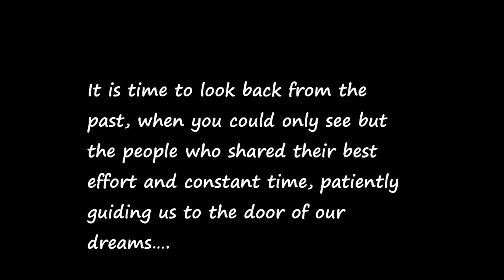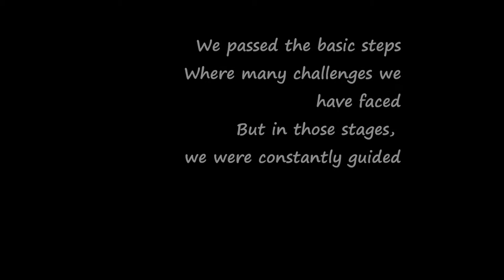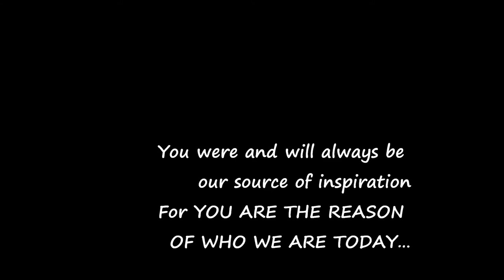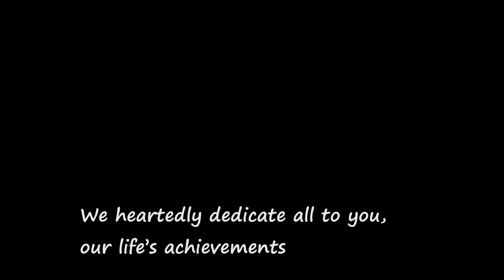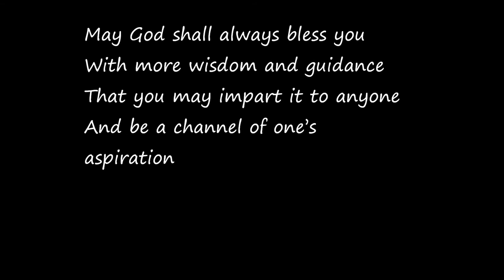TEACHERS DAY October 5, 2012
A tribute to all the teachers all over the world...but most especially to all my teachers in Galicia Elementary School in Ilog /  Binalbagan Catholic College in Binalbagan and Riverside College in Bacolod City...(",)